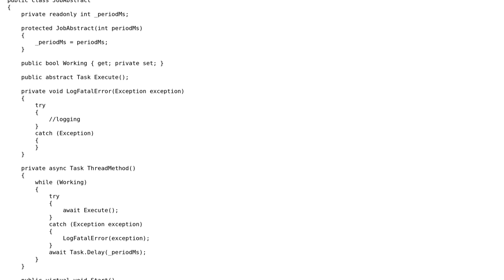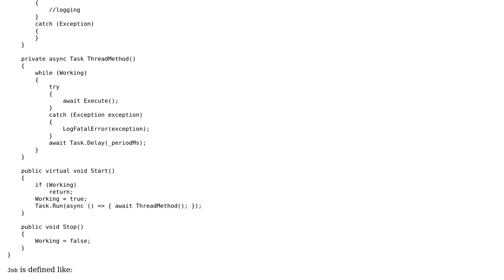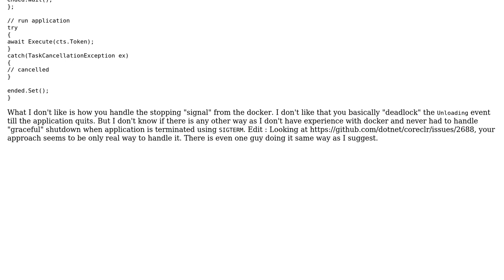How to wait for the execution of method and then exit?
With thanks & praise to God, and with thanks to the many people who have made this project possible! | Content (except music & images) licensed under CC BY-SA | Music | Images & others | With thanks to user Robert Harvey user nicks user Euphoric and the Stack Exchange Network Trademarks are property of their respective owners. You are responsible for your own actions.